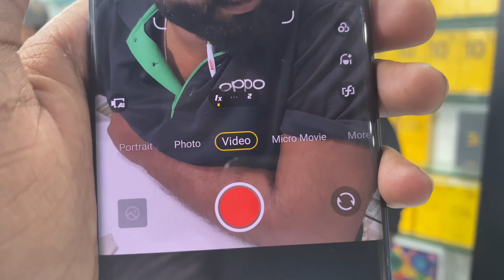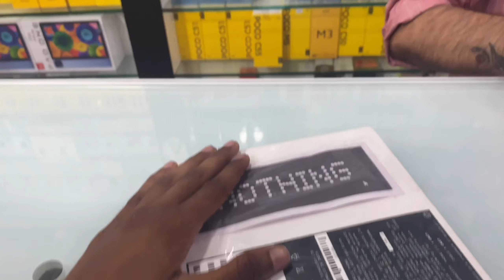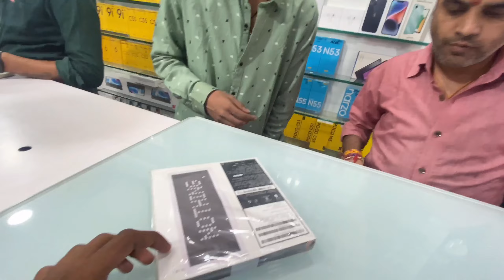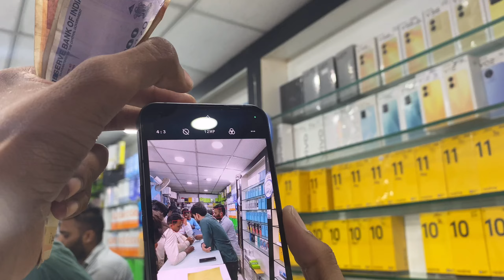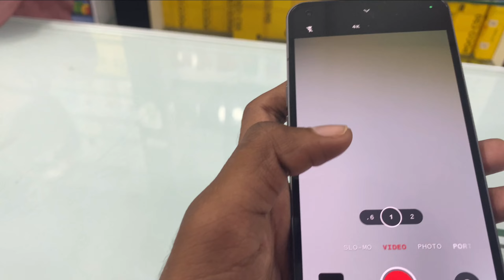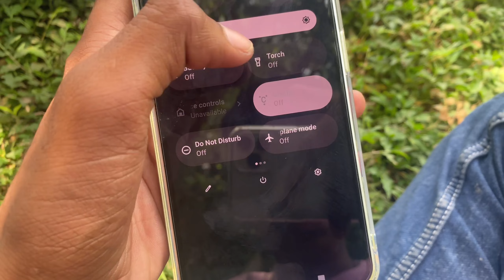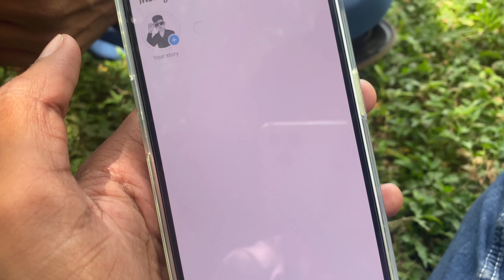EXIDENT KE BAD KYA KYA HO GYA ?🥺 || MY NEW -- NOTHING PHONE 1❤️✨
EXIDENT KE BAD KYA KYA HO GYA ?🥺 || NEW JOURNEY ✨❤️